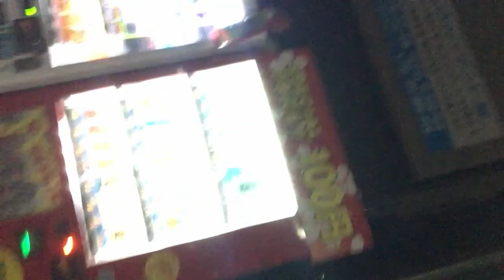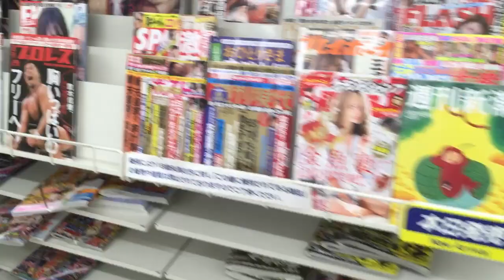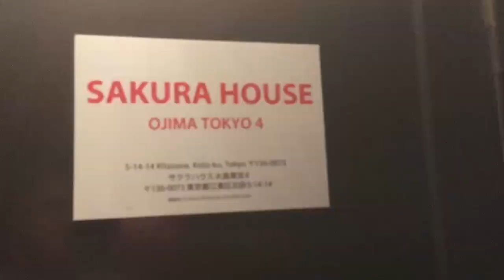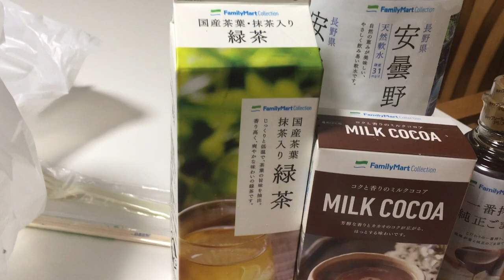JAPAN TRAVEL VLOG #1: MY FIRST TRY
Heute am Abend war ich in meinem Block auf Nahrungssuche. Was dabei herausgekommen ist, seht ihr in diesem Video.

Song: Sayonara Elegy by Masaki Suda, 2018